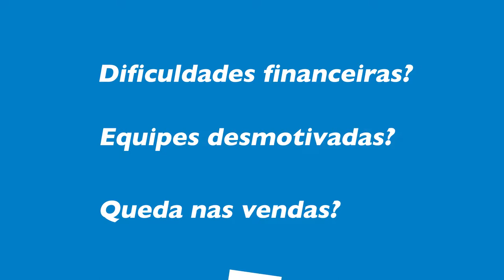Programa SEBRAE SP da Indústrial Metal Mecânica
Programa Setorial Sebrae-SP da Indústrial Metal Mecânica